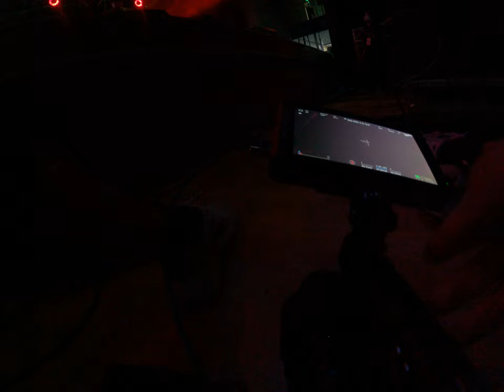臺灣音樂劇與獨立樂團的熱血共鳴BTS攝影師全程記錄生活日誌舞臺表演震撼心靈